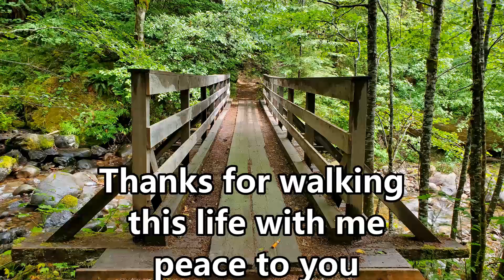CHRONIC MIGRAINE VLOG ABOUT, FLOURESCENT LIGHTING TRIGGERS MIGRAINES, CHIT CHAT SUNDAY Sep 27 2020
Chronic migraine strikes again, from being in the flourescent lighting. It is my number one trigger. I push through a migraine and share my day with you as I try to honor my mom on her special day, her birthday. Chit Chat Sundays are me talking of the cuff and off the heart usually. I look forward to interaction and comments and discussions with you. How do you deal with your triggers. My chronic migraines are triggered by the horrid fluorescent lights in all the  shopping stores and public buildings.

*** my apologies, I didn't realize I cut off my sentences when editing regarding my friend's channel down below...*** sorry Casey

Other You Tube channel mentioned in this video is Casey Hudson,